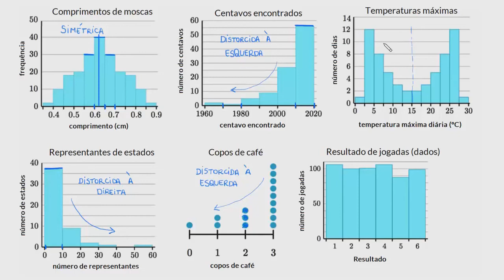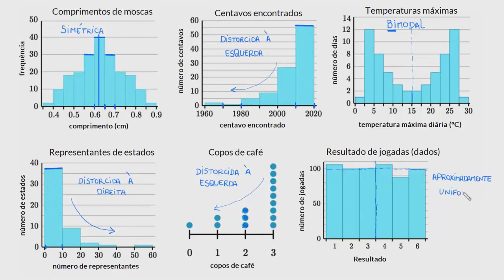Classificação das formas de distribuições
Nessa aula fizemos um exercício classificando as diferentes distribuições.